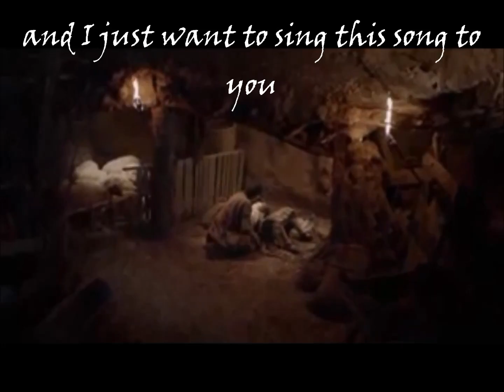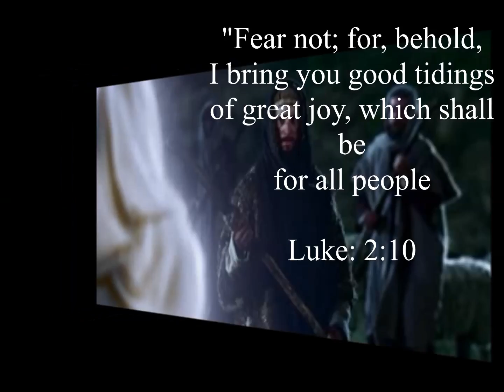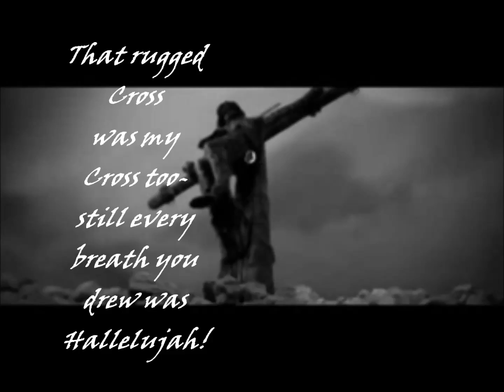Merry Christmas!! Hallelujah!!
Great version of Leonard Cohen's Hallelujah! Enjoy!

Produced by Kip Sheets / Simply Music Productions ( music by Leonard Cohen  / lyrics by The Cloverton Music Group / video footage by ICON Productions / National Geographic- I do not own copyrights for material included - For entertainment purposes only - NO COPYRIGHT INFRINGEMENT INTENDED – I created this video.)